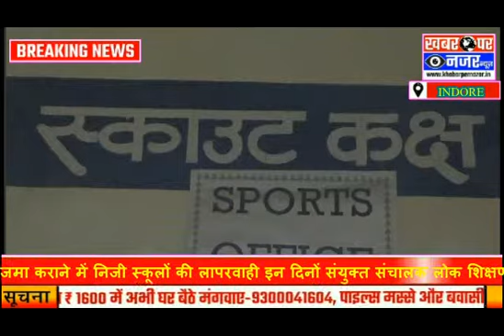अंशदान जमा कराने में निजी स्कूलों की लापरवाही /IndoreKi news/BreakingNews/HindiNews/KhabarParNazar